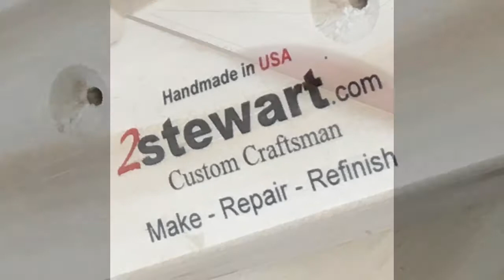Easy Way To Add A Radius To Dowel Rods Using a Router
How I make a clean round over on a dowel rod. I used a 1/8" round-over bit to ease the edge. You can use a bigger round-over bit to get more of a radius. Adjust to have the center of the dowel at the center of the router bit.

1/8" Round-Over Router Bit
The Bosch Router I use
10" Diablo Saw Blade

2stewart